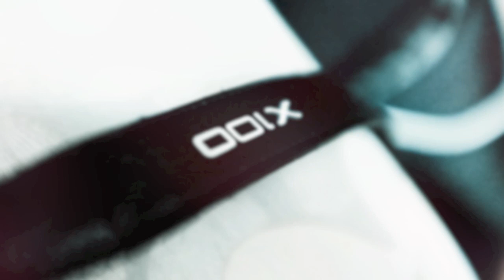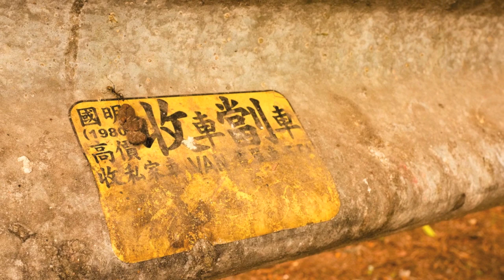Fujifilm X100 (Photo By Frankie Lai)